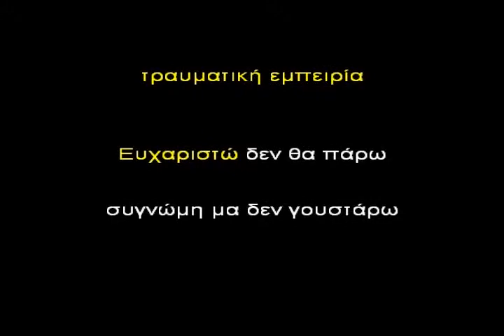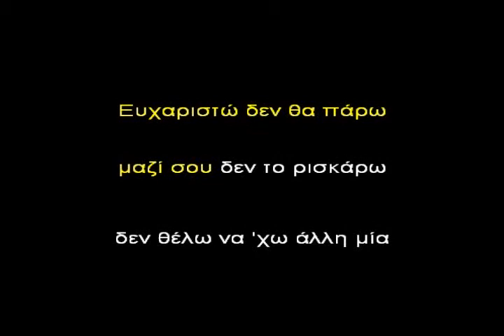Efxaristo petrelis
Γεια σας !